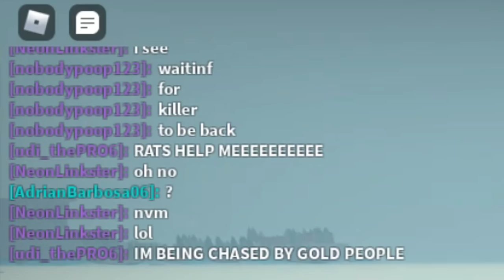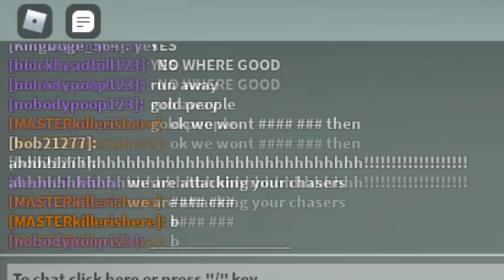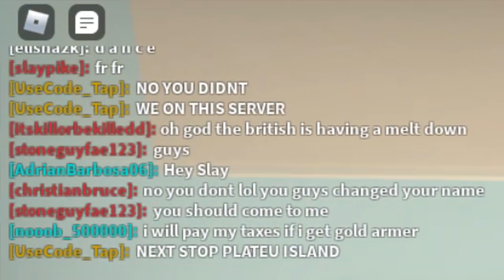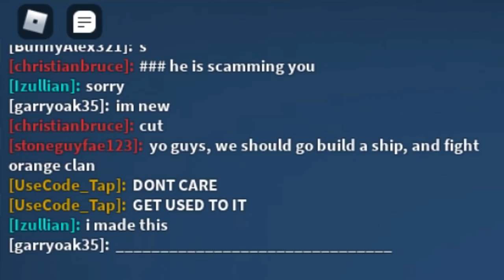I RAIDED The Most Powerful GOD TRIBE's Base.. What We Found WILL SHOCK YOU! (Roblox High Tide)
I RAIDED The Most Powerful GOD TRIBE's Base.. What I Found WILL SHOCK YOU! (Roblox Booga Booga 2) So today we tried out a brand new game called High Tide! It's a really fun game and it's a pretty similar game like booga booga with different type of armors like gold armor. god armor is the same thing lol. I've been enjoying it with a few friends like @TapWaterRBLX and @ChickenRoblox. We went on in INSANE Hunt for loot and what you will see will be insane!

What is ROBLOX? Roblox is an online virtual playground and workshop, where kids of all ages can safely interact, create, have fun, and learn. It’s unique in that practically everything on ROBLOX is designed and constructed by members of the community. ROBLOX is designed for 13 to 18 year olds, but it is open to people of all ages. Each player starts by choosing an avatar and giving it an identity. They can then explore ROBLOX — interacting with others by chatting, playing games, or collaborating on creative projects. Each player is also given their own piece of undeveloped real estate along with a virtual toolbox with which to design and build anything — be it a navigable skyscraper, a working helicopter, a giant pinball machine, a multiplayer “Capture the Flag” game or some other, yet­to­be­dreamed-up creation. There is no cost for this first plot of virtual land. By participating and by building cool stuff, ROBLOX members can earn specialty badges as well as ROBLOX dollars (“ROBUX”). In turn, they can shop the online catalog to purchase avatar clothing and accessories as well as premium building materials, interactive components, and working mechanisms.